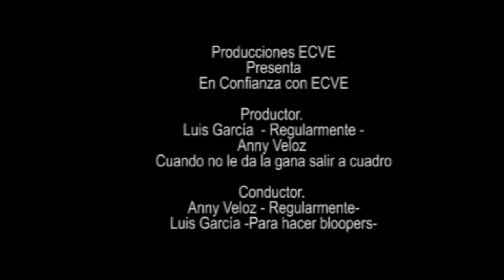Pastorela Tepotzotlán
Director Mauricio Somoano director de la pastorela mas tradicional de Tepotzotlan nos invita a no perdernosla.